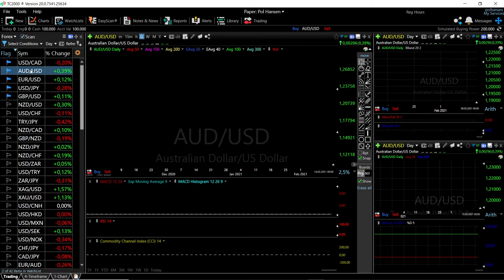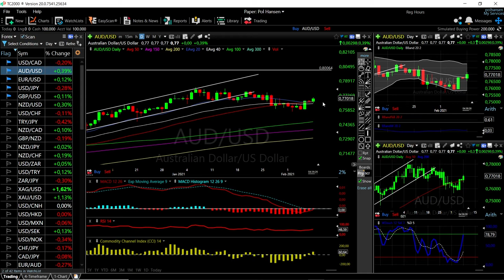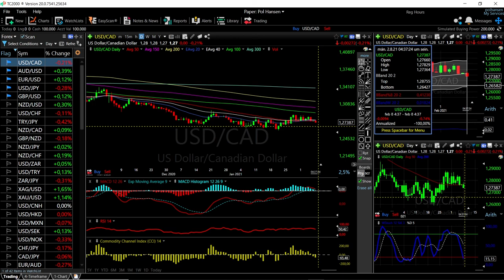EUR/USD, GBP/USD, AUD/USD, USD/JPY and USD/CAD forecast for February 09